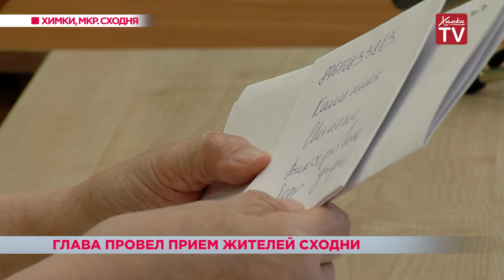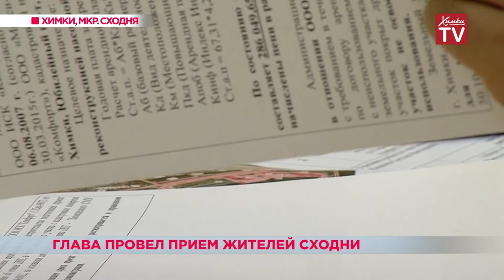Глава провел прием жителей Сходни. 23.07.19